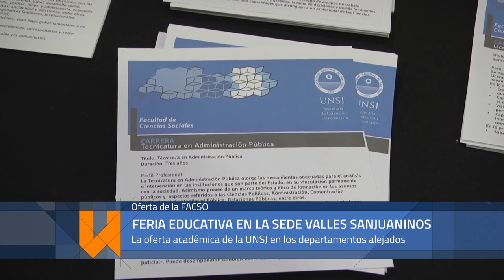Oferta educativa de la UNSJ en Jáchal- Parte 1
Oferta educativa de la Facultad de Ciencias Sociales en Jáchal.